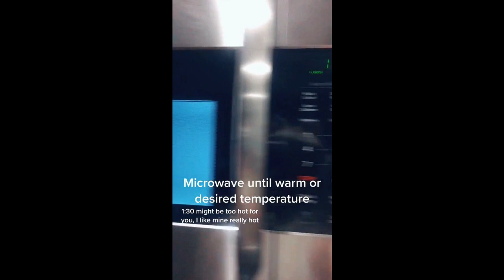Beta Male/Female Cringe Compilation 40